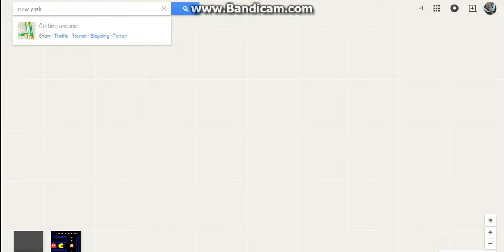Google Maps April Fools Day 2015 Pac Man Maze On The Streets!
Google has released a new button on Google maps, which allows you you to play pacman on the streets